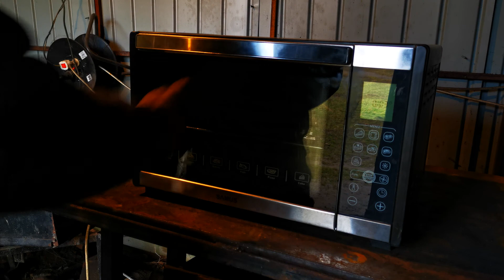Skeleton Knife(CS:GO) Forging form a rusty piece of spring steel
In this video i make Skeleton knife from CS:GO video game. The knife is made from spring steel

When i started bladesmithing years ago it was very hard, i started from zero and without a blacksmithing history in my family. I had to watch a lot of videos and study what tools i need to buy or to make . Over the years i manage to buy some of the tools and made some of my own because i can't afford.
So i made a list of the tools that you need for starting a bladesmith journey. Those of you who want and afford to buy or at least to know what you need . After you get the tools all you need is practice.
Every one start small here i will let a video of my progression over the years

Anvil hardy tools
Coal Forge
Coal forge air blower
Propane forge
Hammer set
Blacksmith/bladesmith tongs
Chisels set
Bench vise
Axe drift tool set
Metal file set
Wood file set
Safety equipment

Electric Tools:
Drill press
2 axis drill press vise
Cordless drill
Drill bit set
Belt grinder - For bigger projects like swords you need a bigger one at lest 2x72...
Bench buffer
Angle grinder
Small belt sander adapter
MMA Welder
For engraving and small work : Dremel tool
Die grinder
Carbide burr set
Center scriber